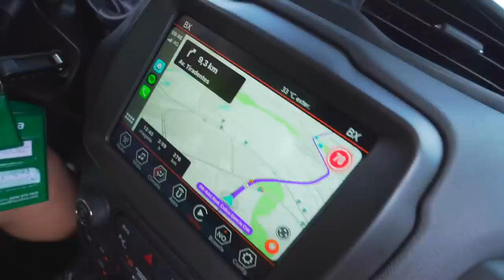ELA FOI DIRIGIDO PRA CASA DO LAGOO COMIGO !! 🔥😍 * nath ficou feliz de mais *